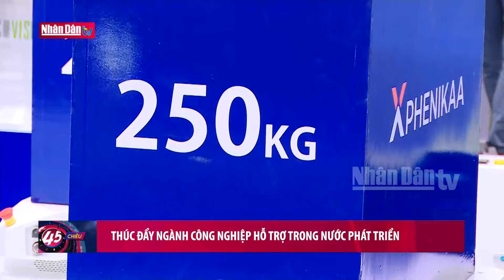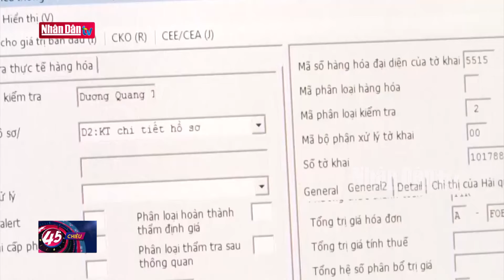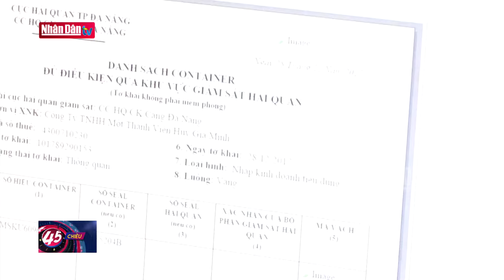Thúc đẩy ngành công nghiệp hỗ trợ trong nước phát triển | Tin tức Kinh tế, Xã hội tối ngày 7/8